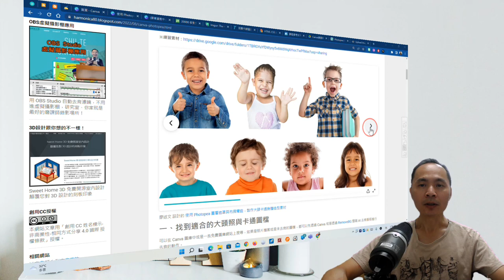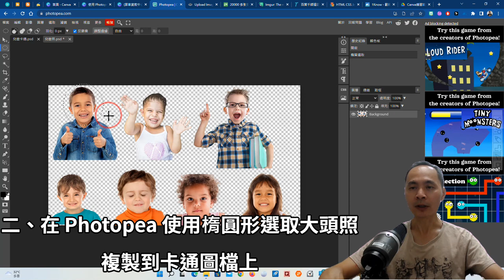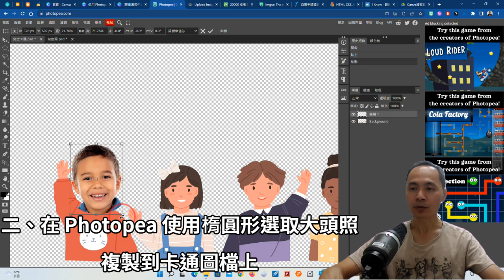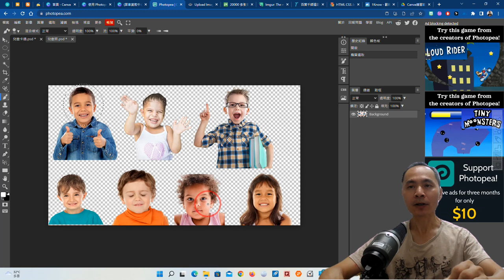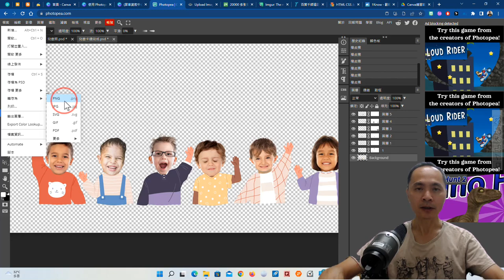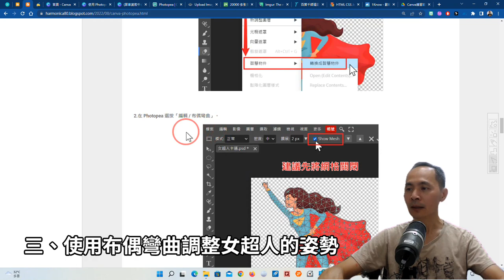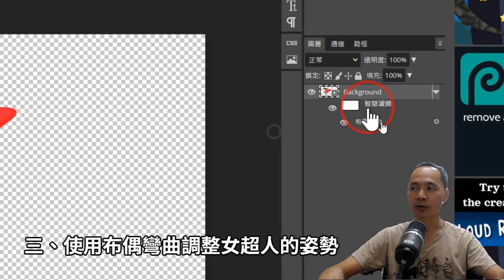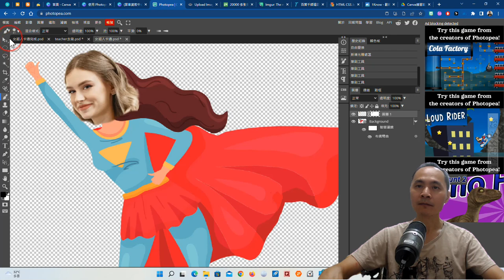你Canva了沒？使用 Photopea 圖層遮罩與布偶彎曲調整姿勢，製作大頭照+卡通身體造型素材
此影片為「你Canva了沒？使用 Photopea 圖層遮罩與布偶彎曲調整姿勢，製作大頭照+卡通身體造型素材」文章的教學影片，更完整的內容請參閱